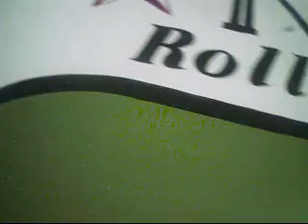Kiss with a fist Florence+the machine lyrics in description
You hit me once
I hit you back
You gave a kick
I gave a slap
You smashed a plate
Over my head
Then I set fire to our bed

My black eye casts no shadow
Your red eye sees no blame
Your slaps don't stick
Your kicks don't hit
So we remain the same
Blood sticks, sweat drips
Break the lock if it don't fit
A kick in the teeth is good for some
A kiss with a fist is better than none
Whoa a kiss with a fist is better than none

Broke your jaw once before
I spilt your blood upon the floor
You broke my leg in return
So let's sit back and watch the bed burn

You smashed a plate over my head